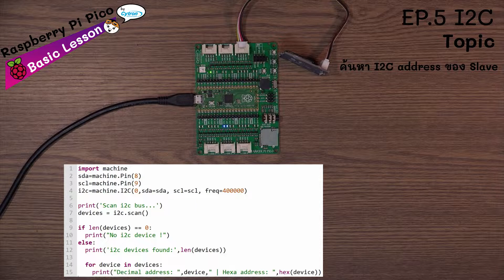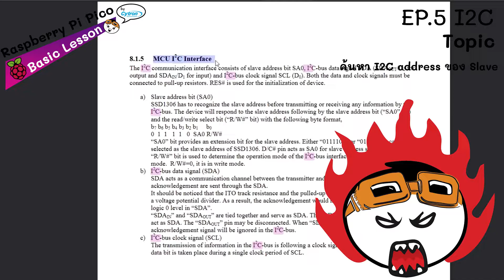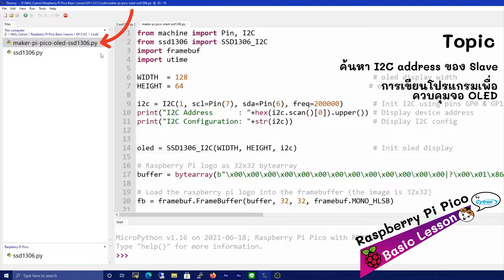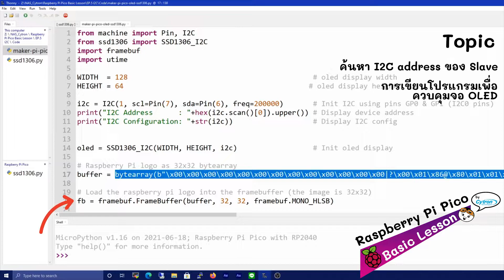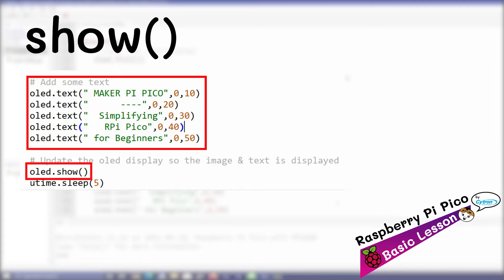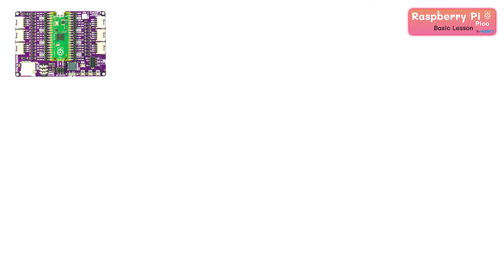Raspberry Pi Pico Basic Lesson EP.5 ใช้งาน I2C ด้วยบอร์ด Raspberry Pi Pico (MicroPython)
มาเรียนรู้การใช้งาน I2C บนบอร์ด Raspberry Pi Pico ด้วยภาษา MicroPython

โค้ดสำหรับสั่งการจอ OLED พร้อม Library

ชุดอุปกรณ์ที่ใช้งานในคลิปนี้คือ Raspberry Pi Pico Learning Box โดยสามารถสั่งซื้อโดยตรงจากทาง Cytron ได้ที่

ค้นพบโปรเจ็กต์ใหม่จากทาง Cytron ได้ที่
ขอให้สนุกกับการสร้างสรรค์สิ่งใหม่ๆนะครับ:)